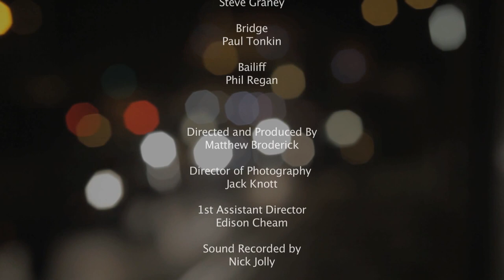Bridges - Short Film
Directed by Matthew Broderick